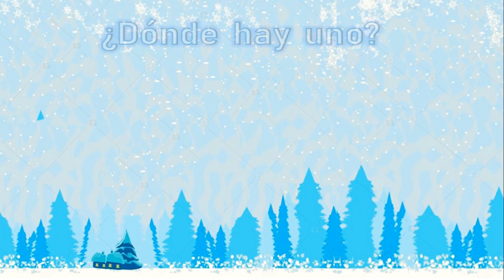💎Noción "Uno-Ninguno" con Frozen | ¡DIVERTIDO!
¡Estimado docente y padre de familia! ¡Espero este video te sirva muchísimo, aprenderemos a diferenciar las nociones Uno-Ninguno junto con una serie animada: Frozen